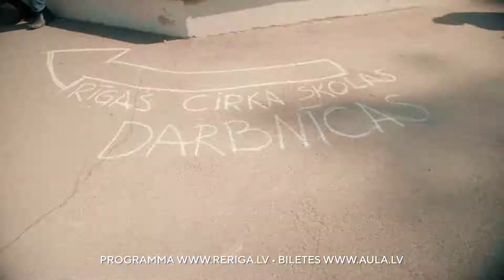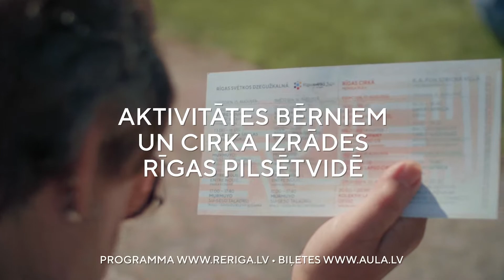"Re Rīga! 2020" Rīgas svētkos Dzegužkalnā/Re Riga festival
Contemporary circus and street art festival "Re Riga! 2020" has started! First day with Murmuyo and Circus entre nous has passed by but you can still attend different circus events in Riga until August 20.